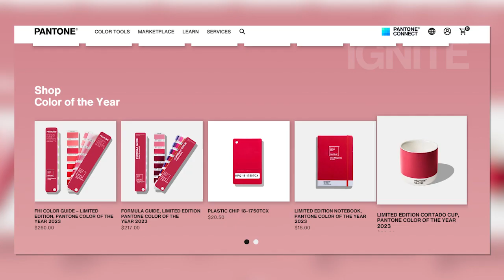AI Art and Artists: Redefining Creativity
In this interview with Steve Hoffman, Chairman & CEO of Founders Space, we explore the fascinating intersection of 🤖 AI and art. In this installment, we chat with the talented Steve Hoffman, who is on the forefront of this exciting field.

We dive into the question that many artists are asking: can AI create 🎨 art? We explore the many ways that artificial intelligence is redefining creativity in the art 🖌️  world, both positively and negatively.

We delve into the different types of AI that artists can use to 🖼️ enhance their work, and how technology can benefit artists in their art businesses. We also discuss the complex purposes of artificial intelligence and how it can help artists convey their message to society, as Steve Hoffman explains, "It's not about how well you can paint or how well you can make a sculpture. It's about what your sculpture is saying to society at this point in history."

Good art changes the way we think. And that starts with having an opinion about something. So, whether you're an established artist or just starting, learning to use AI to your advantage can have a significant impact on your 📚 business.

Join us in this exciting conversation 🎙 as we explore the many possibilities of AI in the art world. Once you watch, you'll understand why "Hal" will be your new best friend.

In this video, we cover topics such as AI art, artificial intelligence, creativity, art business, and technology. So, if you're interested in exploring the fascinating world of AI art, this episode is perfect for you.

GET ✅ exclusive bonus with your purchase of my new book, Artpreneur!

P.S. Whenever you’re ready, I can help you sell your art:

Introducing... The Artist Incubator!

Transform your art business by implementing the 5-part passion to profit framework so that you can finally earn a sustainable income from your art (even if you hate posting on social media)